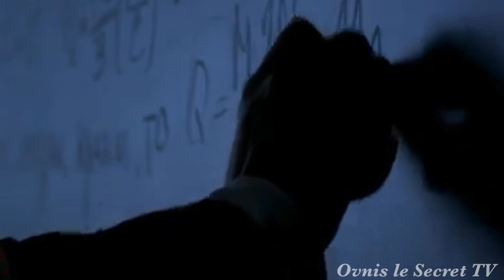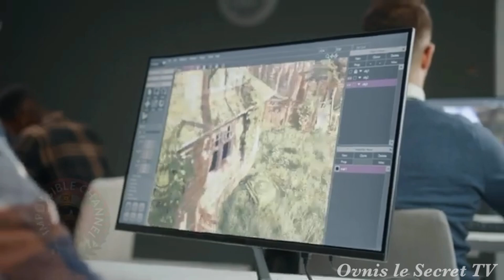Présence Extraterrestre Partout sur la Planète